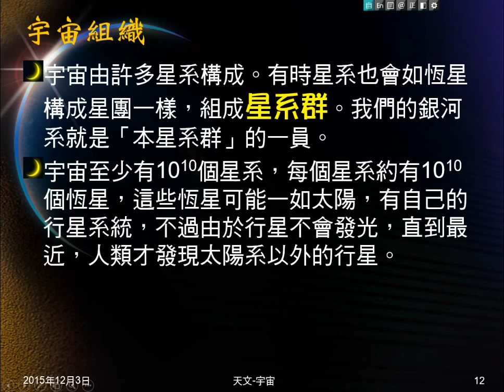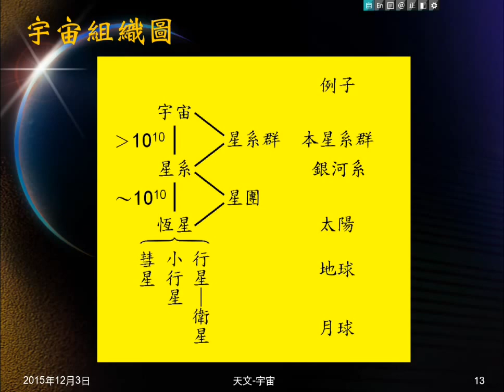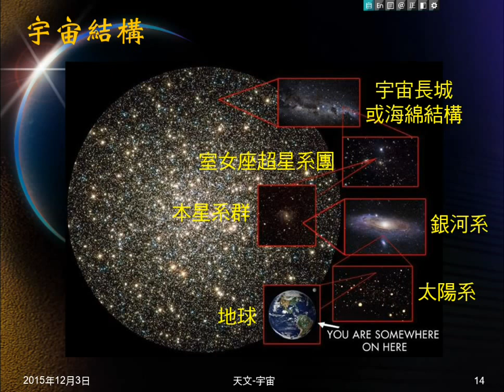104學年地科＿天文02：星系群；宇宙組織與結構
介紹星系群。以文字、圖片介紹宇宙的組織與結構。